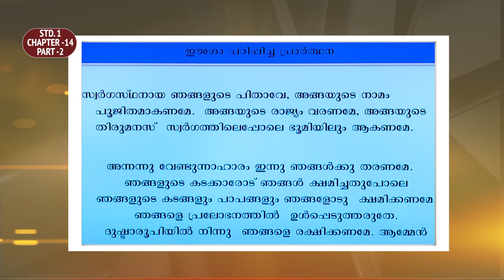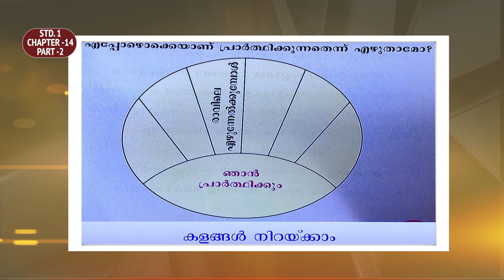രക്ഷയുടെ പാതയിൽ | CLASS 1 | CHAPTER 14 | EPISODE 2 | Syro-Malabar